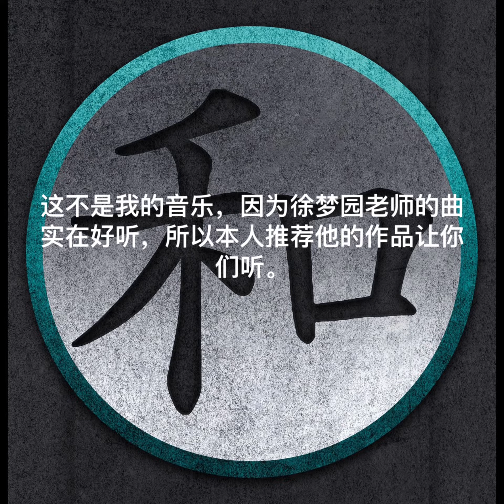Yuan 元宵Cover Version (徐梦园）@ laisoonkeong6371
徐梦园老师的作品。本人推荐而已。